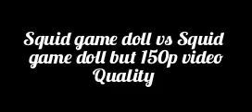Squid game doll vs Squid game doll but 150p video quality (Wombo ai)